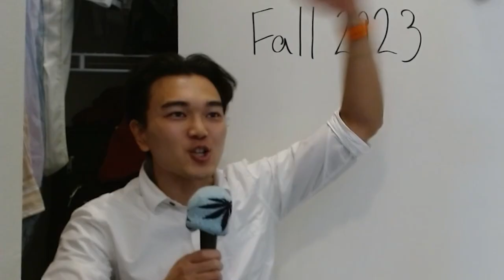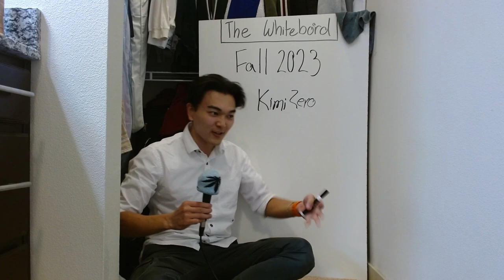Trash Of Fall 2023